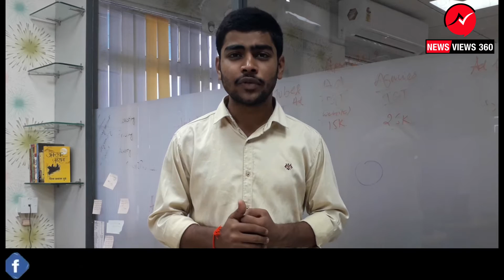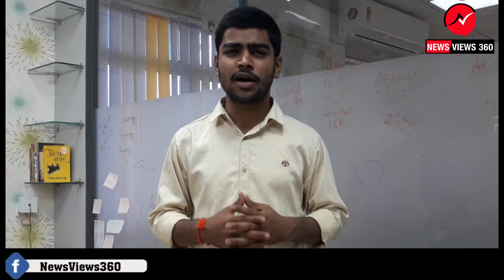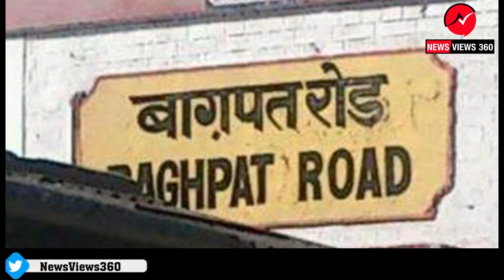बाघपत से कौन जीतेगा | Story of Baghpat | Loksabha 2019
Which party has been winning the battle from this constituency since 1952 .